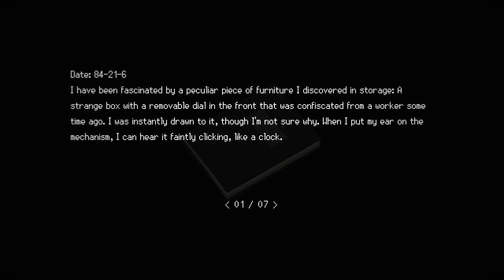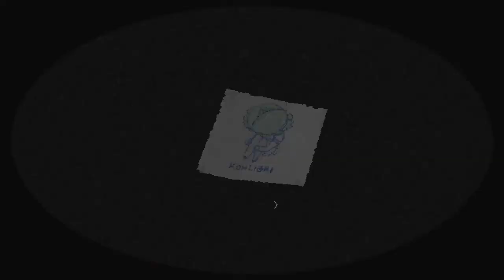Signalis, Understanding Adler's Diaries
Hey everyone Cristiferbeast and in todays video we will be covering Adler's Diaires, these interesting journal entries give us a peak into the Administrators mind as well as help us understand the turn of events that occurred at S-23 prior to the events of the game. So with no more delay let's get right into this